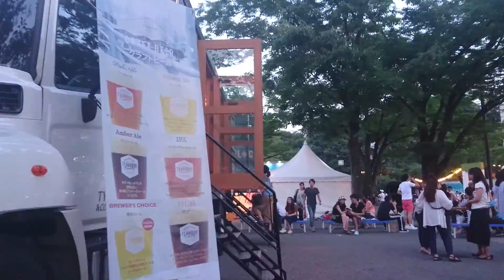【代々木公園】海のフェスに行ってみた。【OCEAN PEOPLES 2017】【DIVER FES】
「OCEAN PEOPLES 2017」と「DIVER FES」で、代々木公園が海に。
なかなかこういうノリについていけないw
嫌いじゃないんだけど。